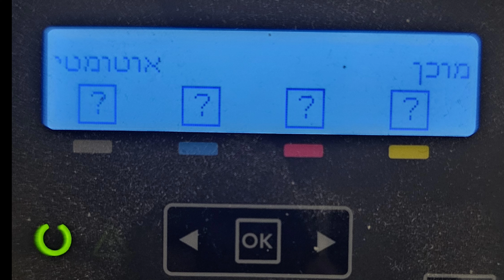המחסניות שצוינו חסומות HP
המחסניות שצוינו חסומות משום שהן כוללות שבב שאינו של HP
замена чипа в не оригинальных тюнерах HP
change replace chip original HP toner